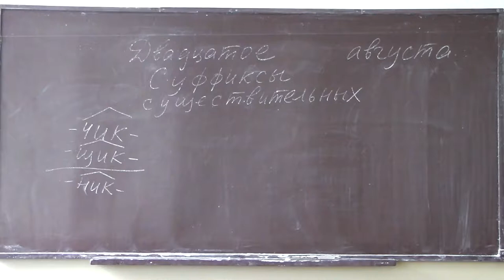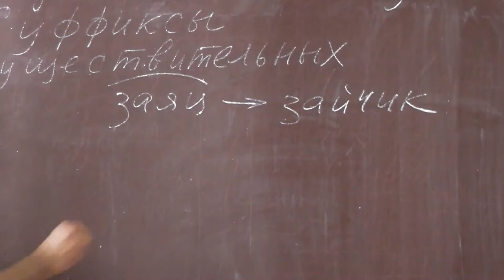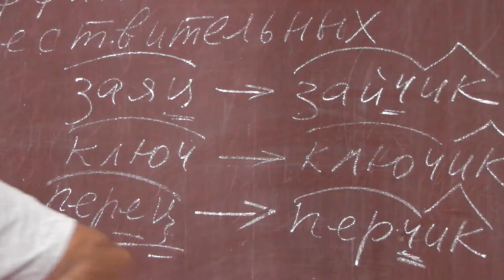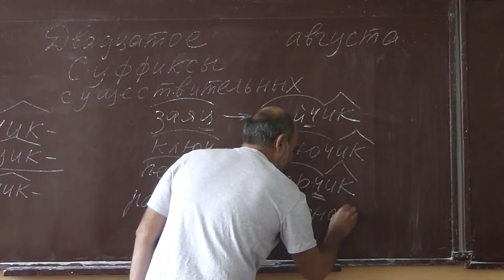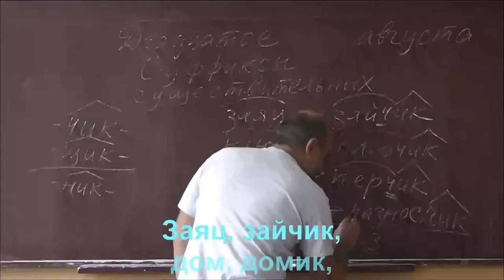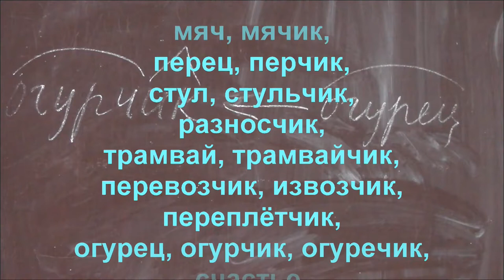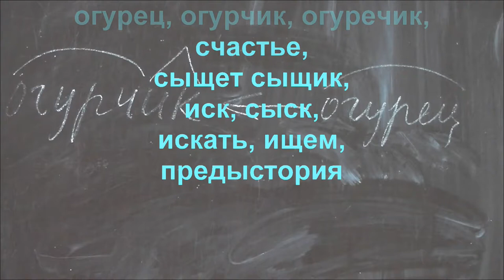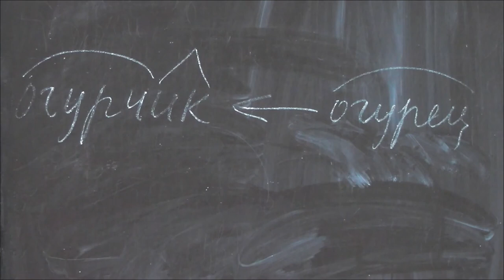45 Заяц, зайчик, извозчик, иск, сыщик, предыстория